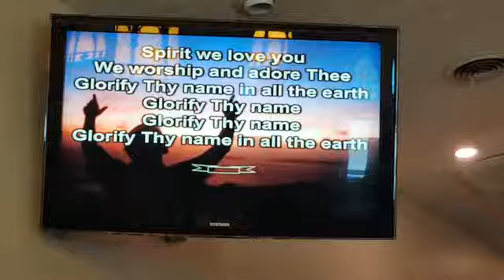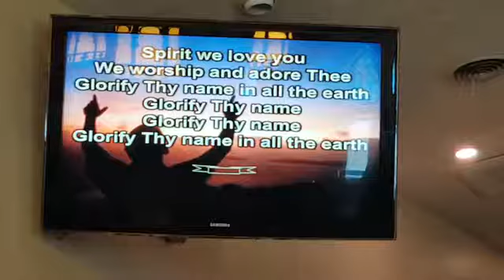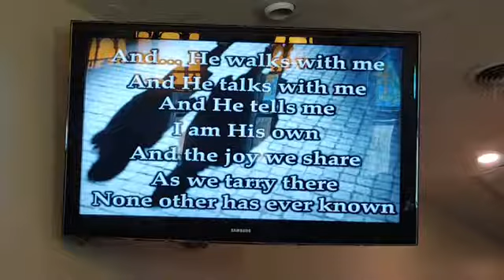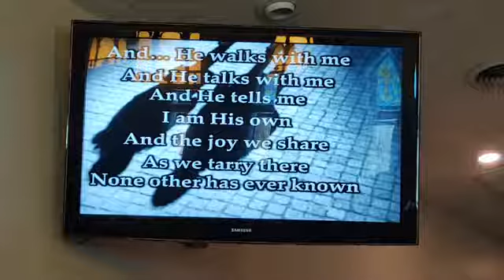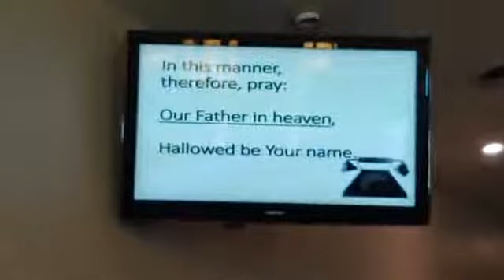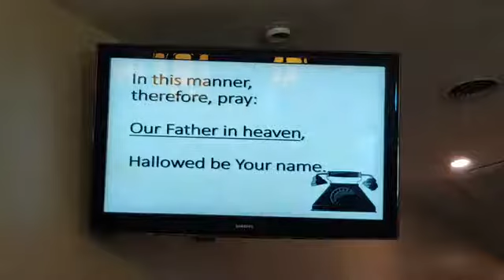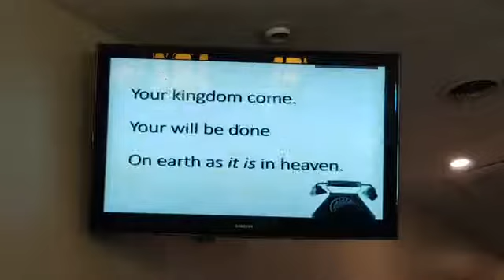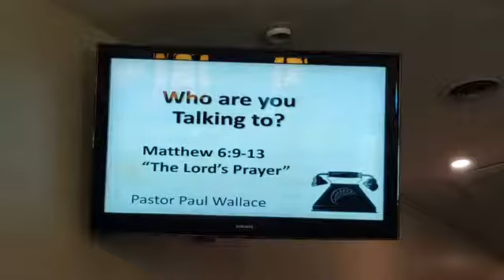How to talk to God -series part 1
Pastor Paul Wallace begins series on The Lords Prayer-
 Todays first part "Who are you talking to? -When you talk to God? Matthew 6:9